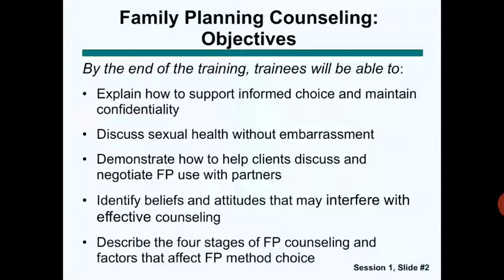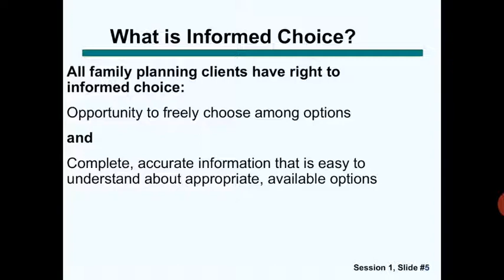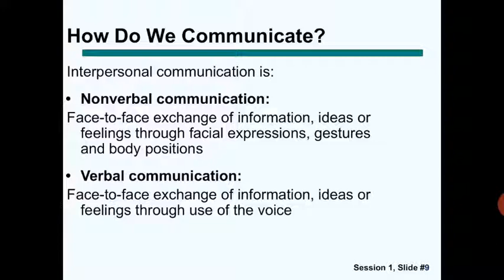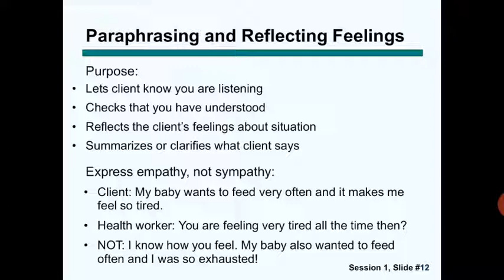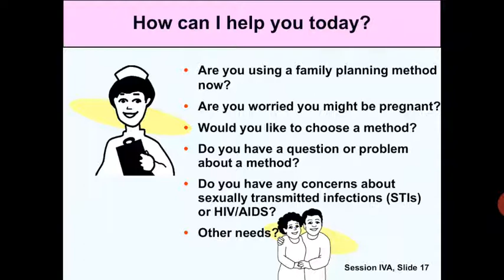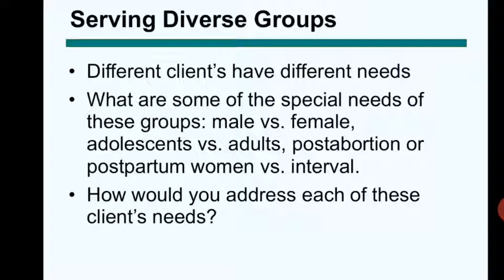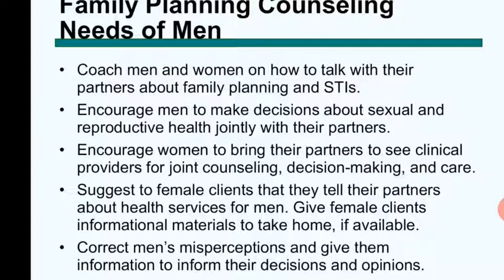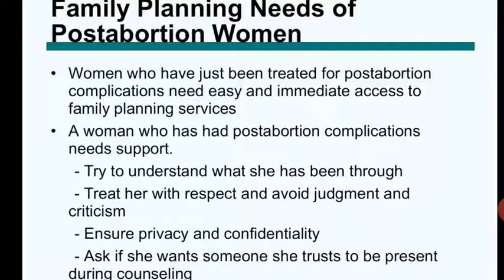Meenakshi Ma'am Topic:- Counselling For Family Planning.